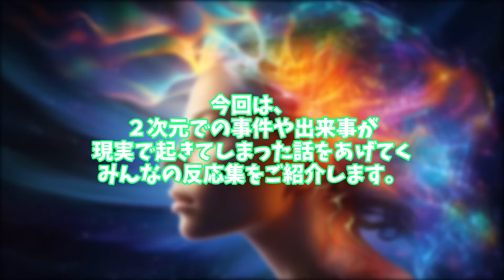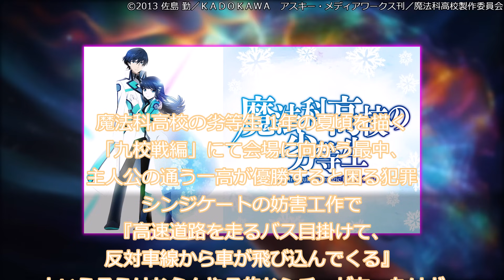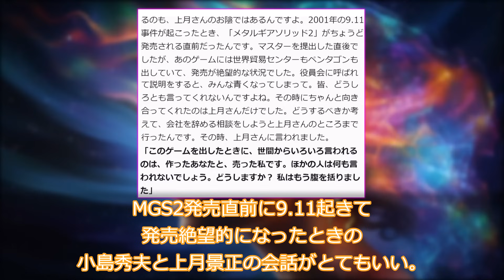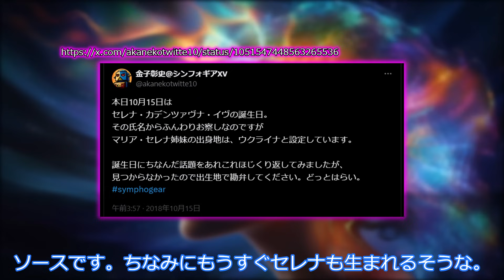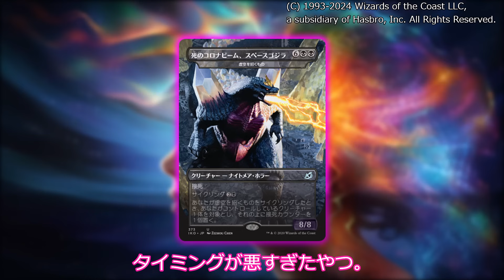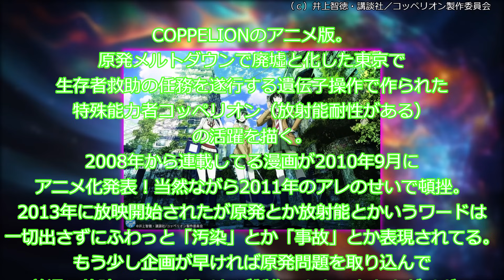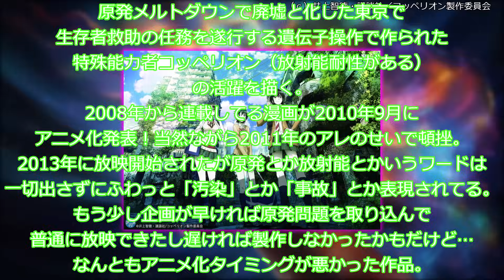２次元での事件や出来事が現実で起きてしまった話をあげてくみんなの反応集